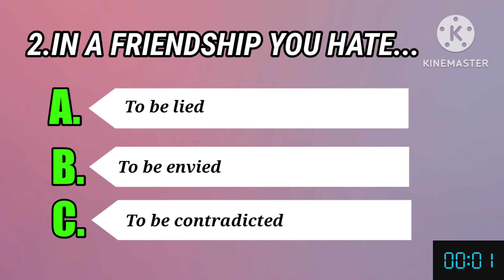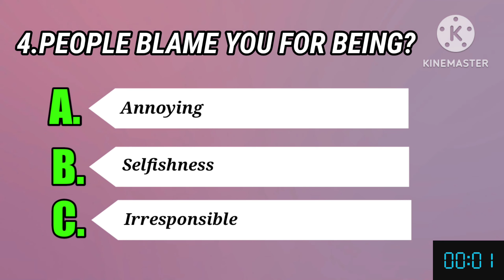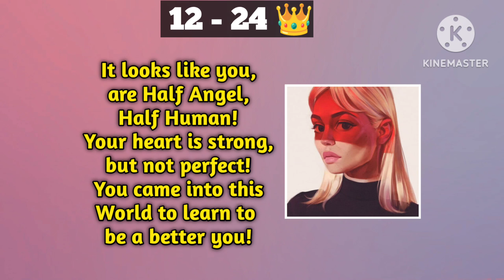ARE YOU AN ANGEL OR AN DEVIL? || PERSONALITY TEST IN HINDI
Hi Guys My Name is Bishal Welcome to My YouTube Channel Plz Subscribe my Channel In this Channel U will Find Videos About Personality Tests. Plz Support Me So that i can continue my Work in This Field. I Started More than 5 Channel Before But all the Times I Failed This Time I Hope I find Sucess ...

ABOUT ME -
Name - Bishal Das
Resident of Assam, India

2. Daren Curtis - Demented Nightmare -

PHOTO CREDITS 2 -
Dreamstime -